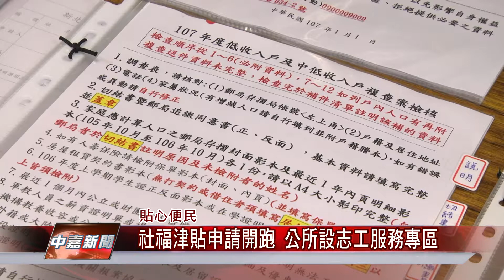1061022【中嘉新聞】社福津貼申請開跑 公所設志工服務專區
社福津貼申請開跑 公所設志工服務專區